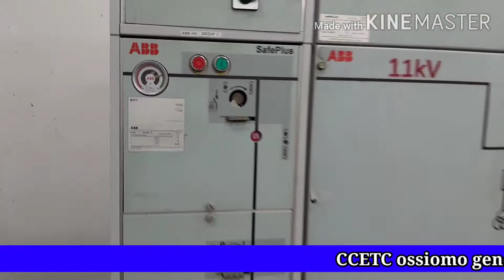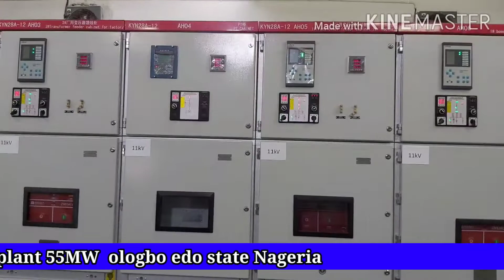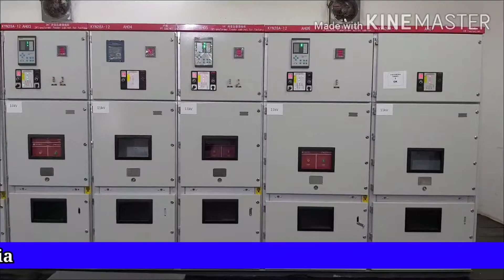ABB SF6 Circuit Breakers, Switchgear components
11kv sf6 Circuitbreakers
11kv sf6 Circuitbreakers
ABB 13.8kv switchgear sf6
ABB Switchgear Dealer
Medium voltage switchgear
33kv GIS switchgear ABB

How does switchgear work

Is grounding breaker a switchgear components

Types of switchgear in electrical system

Is surge arrester a switchgear components

How does a switchgear work

ABB outdoor MV switchgear

ABB 11kv switchgear Catalogue

ABB is a Swiss-Swedish multinational corporation headquartered in Zurich, Switzerland and Stockholm, Sweden. operating mainly in robotics, power, heavy electrical equipment, and automation technology areas.

an electric power system, switchgear is composed of electrical disconnect switches, fuses or circuit breakers used to control, protect and isolate electrical equipment. ... This type of equipment is directly linked to the reliability of the electricity supply.

section of a large switchgear panel, in this case, used to control on-board casino boat power generation. ... Switchgear is used both to de-energize equipment to allow work to be done and to clear faults downstream. This type of equipment is directly linked to the reliability of the electricity supply.

The power system deals with voltage above 36KV, is referred as high voltage switchgear. As the voltage level is high the arcing produced during switching operation is also very high. ... Minimum oil circuit breaker (MOCB), air blast circuit breaker and SF6 circuit breaker are mostly used for high voltage switchgear

The combination of circuit or fuses, electrical disconnects switches or breakers used to isolate, protect and control electrical equipment or gears from the defective condition are usually called switchgear

Thus, the term LV switchgear collectively refers to H.R.C. fuses, low voltage circuit breakers, offload electrical isolators, switches, earth leakage circuit breakers, molded case circuit breakers (MCCB) and miniature circuit breakers (M.C.B.). That is, all accessories that are required in protecting the LV system.

two types

The switchgear is mainly classified into two types, the outdoors type and the indoor type. For voltage above 66kV, the output switchgear is used. Because for the high voltage, the building work will unnecessarily increase the installation cost owing to large spacing between the conductor and large size of insulators.

HT means high tension or high voltage, where in a small current is used with a very high voltage(for creating plasma). LT means low tension where in a low voltage is used with very high current(for heating the resistive boats). Cite.

Low Voltage (LV) is a voltage range that carries a low risk of injury and is commonly under 100V. ... High Voltage (HV) on the other hand is defined as anything above 100V that can potentially cause harm.

Definitions vary somewhat but a general guide to the voltage categories are as follows: Low Voltage: up to 1000V. Medium Voltage: between 1000 V and 35 kV. High Voltage: between 35 kV and 230 kV. Extra High Voltage: from 230 kV and above.

Flexible combination, reliability, availability and economy are the attributes that make it easy for our clients in industry and utilities to decide in favor of primary gas insulated switchgear products from the ZX series. Together with complete conventional solutions, the use of digital protection and control technology, sensor systems and plug-in connections make ZX systems fit for the future.